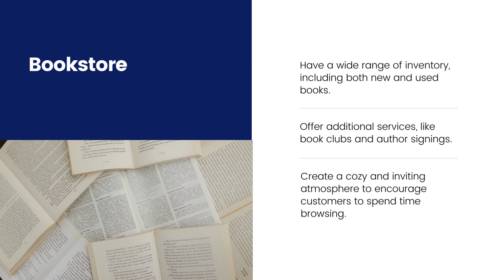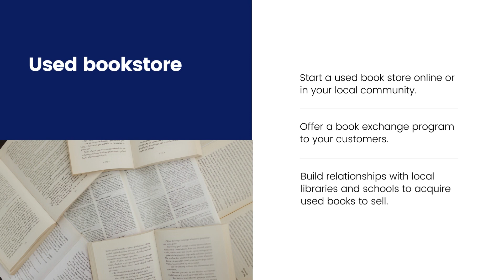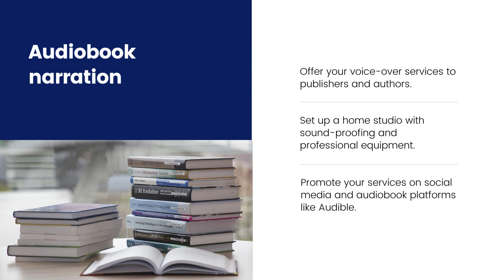Book Related Business Ideas & Opportunities | Successful Small Business Ideas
most profitable and unique small business ideas, in these categories:

The most successful small business ideas to start in 2024
Profitable small business ideas
Easy small business ideas for teens or adults
Creative small business ideas for women
How do you find the best businesses to start?
Even more great small business ideas